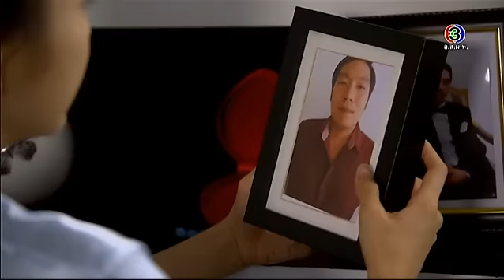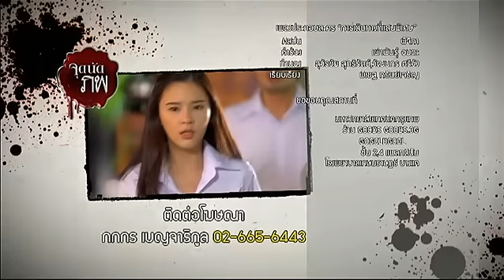จุดนัดภพ JudNutPop | 08-08-58 | TV3 Official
นำแสดงโดย : กวี ตันจรารักษ์, สุชาร์ มานะยิ่ง, ธนา ฉัตรบริรักษ์, สีสะเหงียน สีหาราช
บทประพันธ์โดย : ขวัญชนม์ เพิ่มญาติ
อำนวยการผลิตโดย : บริษัท เวฟ ทีวี จำกัด
กำกับการแสดงโดย : ทวีวัฒน์ วันทา